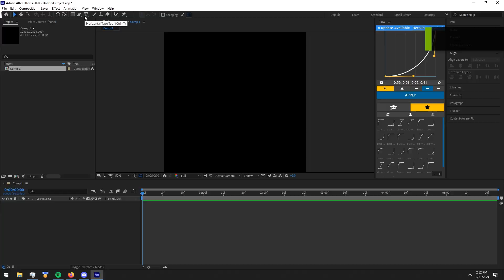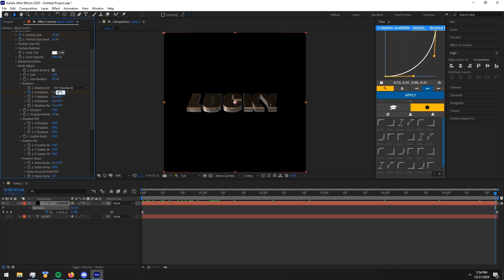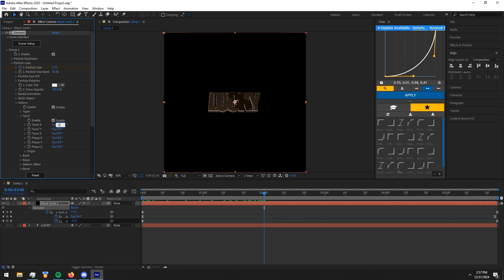Trending 3D text animation I After Effects | Tutorial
Trending 3D text animation I After Effects | Tutor
Don't forget to Leave a comment on what Tutorial you want to see next.

Similar Keywords:-

text animation
White line text animation
text animation after effects
trending text animation ae
after effects text presets
text effects
text presets alight motion
trending text animation
4K Quality Tutorial
Solid Line Text animation After Effects000
Stroke text after effects
Two color text
border text
line animation tutorial
Glowing text tutorial
2 color text tutorial
smooth text animation
tiktok text animation